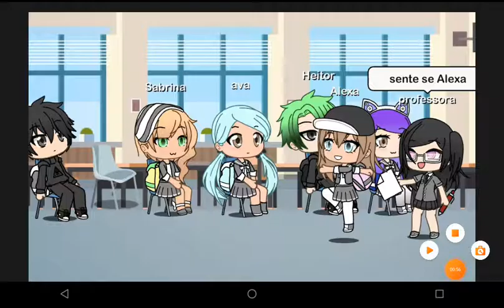Será que eu perdoou /part1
Desculpa ser não ficou muito bom mais prometo melhora 😉

Série não original canal Yasmin reis 2